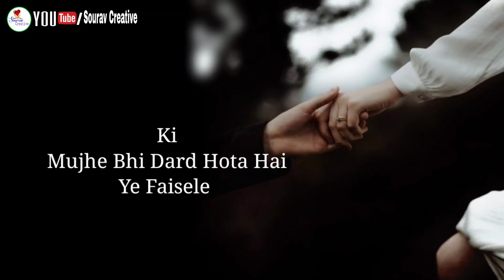😭 After Breakup Status 😥 Emotional Shayari Status 💔 Sad Feelings status 😥Mood Of